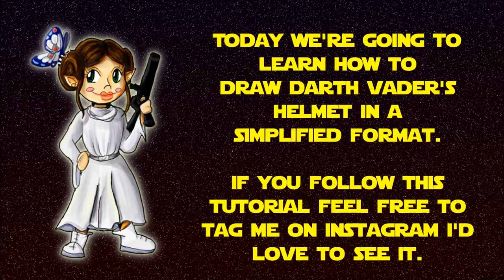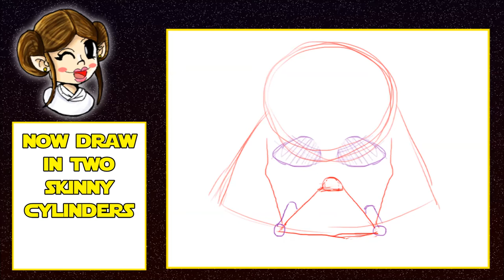How to Draw Darth Vader's Helmet (Simple), Tutorial! - Painting with Parasolia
Hello Everyone! Today's video is how to draw Darth Vader's helmet! This is a simplified version so it's easier for people who are learning still, or younger people! I hope you enjoy this tutorial!

If you follow this tutorial feel free to tag me on instagram or post in the results tab on my discord!  (No NSFW)

Programs used:
Windows Movie Make - Video Editing
OBS - Recording